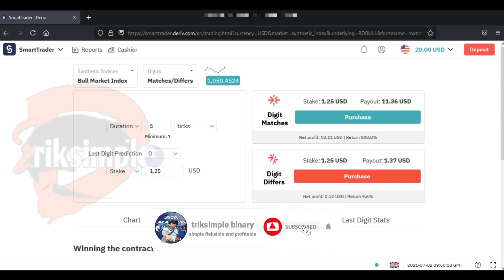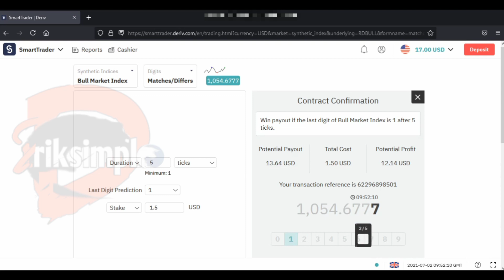BINARY CODE 109 || DIGIT MATCH STRATEGY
(contact my if your create new acount.)